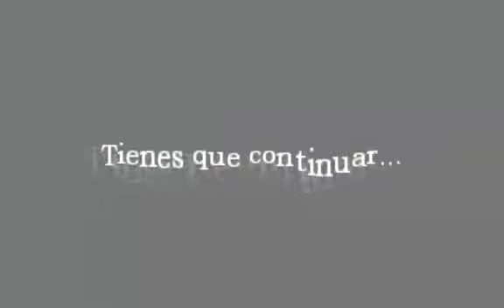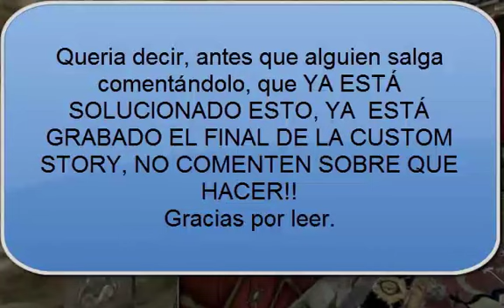Amnesia: The Dark Descent (Historias Personalizadas) - "Me" Parte 2